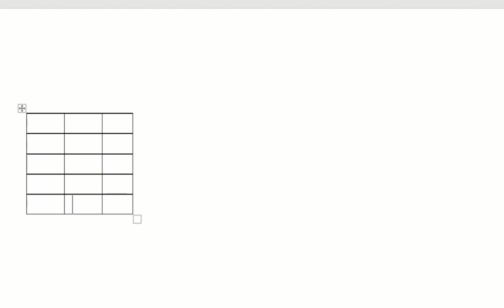Auto create table / Create table using + and _ @JananiServices#hiddentricks